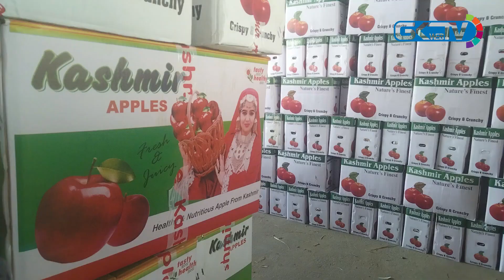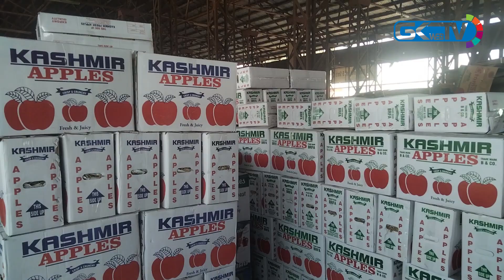Fruit traders protest against halting of trucks on highway